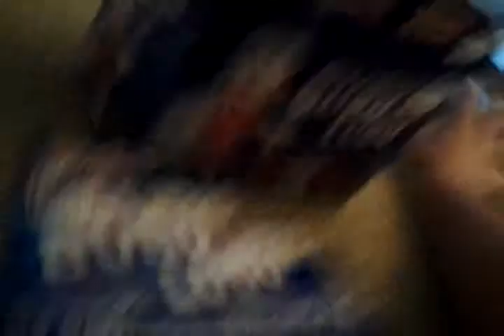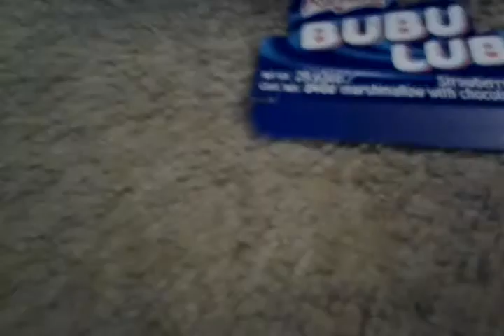Angry birds: mothers day